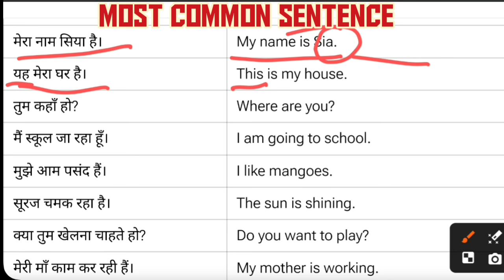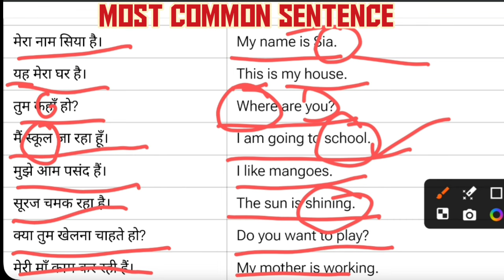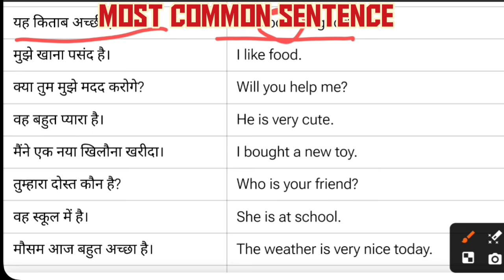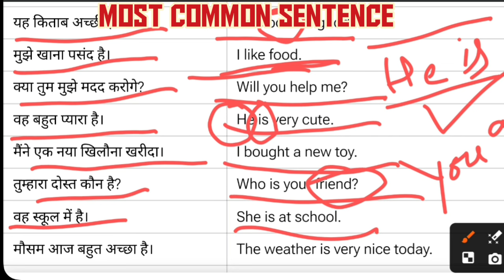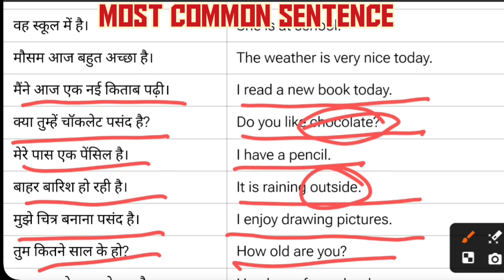Most common sentence, english reading paragraph english reading practice